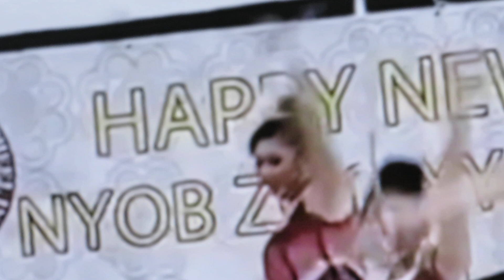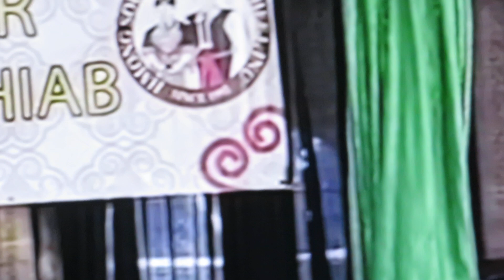North California Hmong New Year 2023-24 girls danced.